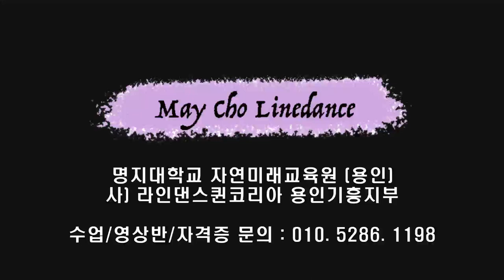Paris Line Dance (High Improver:Bill Baron & Indahwati Rahardja) -Tutorial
Count : 32
Wall : 2
Level : High Improver
Choreographer : Bill Baron (USA) & Indahwati Rahardja (INA) - February 2023

* 영상반
목 : 6시 ~ 8시 팀 써니
수 : 1시 ~ 2시 팀 카멜리아
화 : 1시반 ~ 2시반 팀 히어로 (임영웅 작품만~영웅시대 오세요~~)